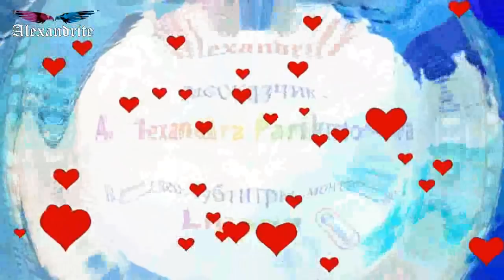14 февраля - День Святого Валентина_(Праздники)_Alexandrite_(рус.суб.)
14 Февраля — тот удивительный день, когда можно и нужно смело признаваться в любви. Более того — сообщить о переполняющих чувствах виновнику пожара в своем сердце можно без единого слова! Достаточно подарить ему (или ей) маленькое бумажное сердечко.

День святого Валентина — любимый праздник людей всех возрастов. Его обожают те, кто уже встретил свою половинку, и ждут, чтобы попросить о любви люди, которым еще не улыбнулось сердечное счастье.